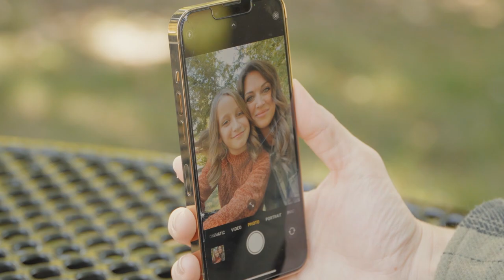IdeaBank Brings Broadcasters from Across the US and Beyond to Pikeville, KY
The International Broadcasters IdeaBank brought broadcasters from across the US and the world to Pikeville, Kentucky.